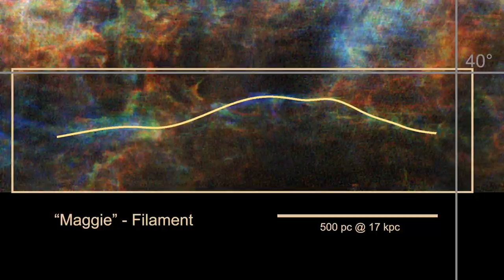The “Maggie” filament: Physical properties of a giant atomic cloud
The animation shows the location of the 3900 light-years long filament of atomic hydrogen in the Milky Way named "Maggie". It was produced for the MPIA press release "A gigantic lane made of raw material for new stars".

It is based on results featured in the article "The “Maggie” filament:
Physical properties of a giant atomic cloud" by Jonas Syed et al. published in Astronomy & Astrophysics (DOI: 10.1051/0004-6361/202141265).

Credits are mentioned at the end of the video!